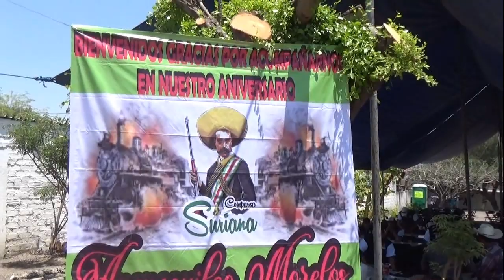COMPARSA SURIANA 2019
FESTEJO DEL ANIVERSARIO DE LA COMPARSA SURIANA DE ANECUILCO MORELOS E INICIO DEL CARNAVAL 2019, LA SORPRESA FUE LA ACTUACION DE LA BANDA DE DON BRIGIDO SANTAMARIA DEL MERITITTO TLAYACAPAN, ESPERAMOS SUS COMENTARIOS Y SI LES GUSTA LES PEDIMOS QUE LO COMPARTAN DE ANTEMANO GRACIAS POR SEGUIR NUESTROS VIDEOS